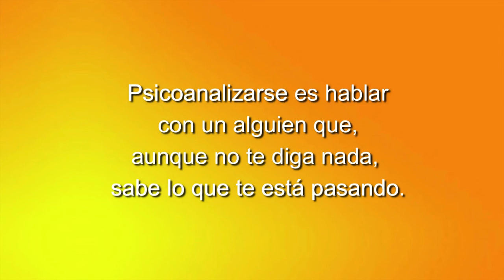66 TU SALUD CUENTA: CUIDADO FACIAL CON LA DRA ALEJANDRA MENASSA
Espacio semanal  dedicado a la salud y la medicina integrativa dirigido y presentado por la Dra. Alejandra Menassa, médico internista y psicoanalista de Grupo Cero.